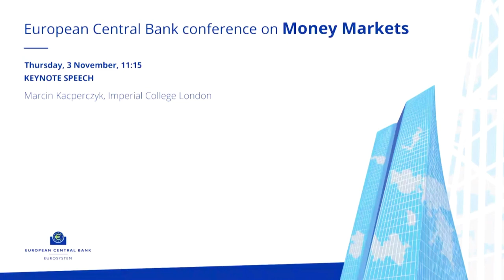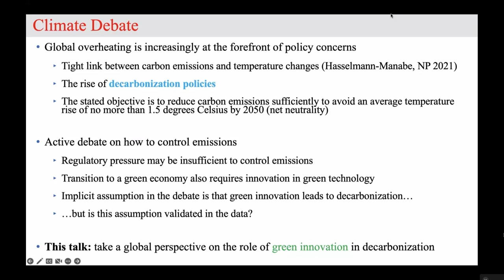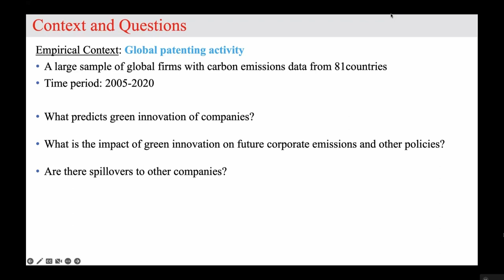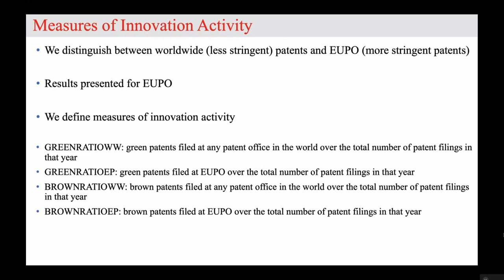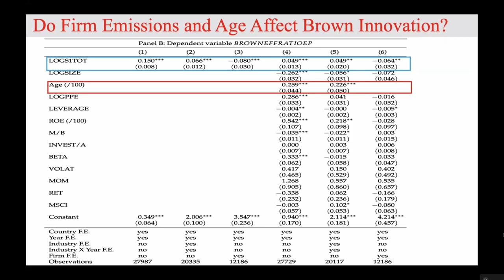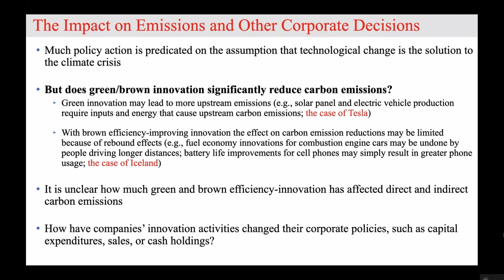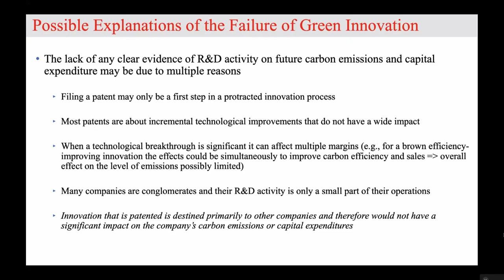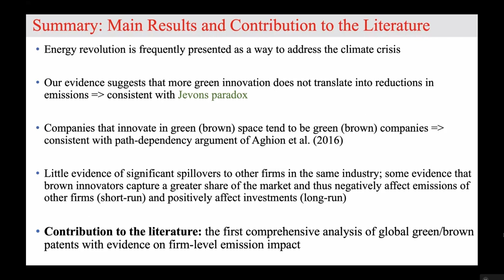Conference on Money Markets: Keynote speech by Marcin Kacperczyk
ECB Conference on Money Markets 2022

Keynote speech

Marcin Kacperczyk, Imperial College London